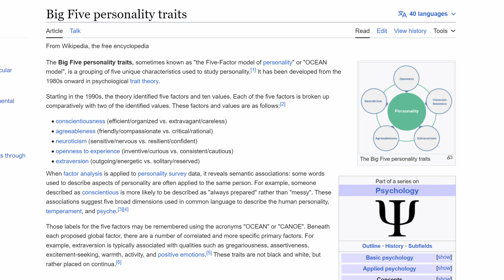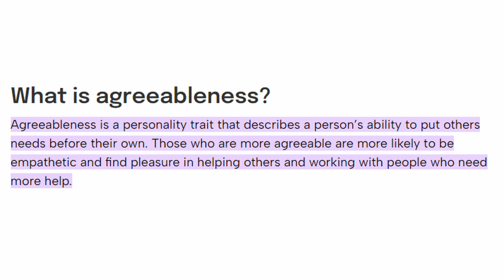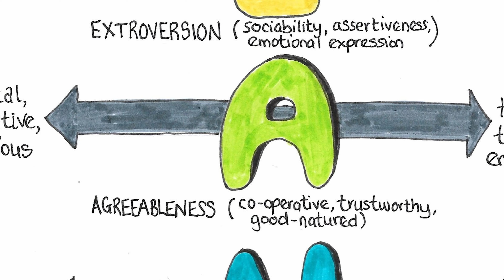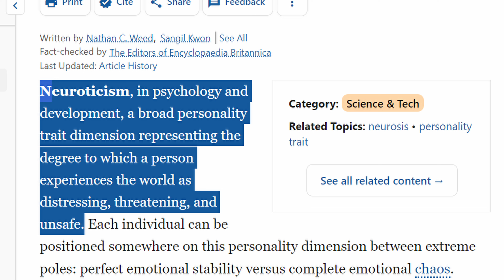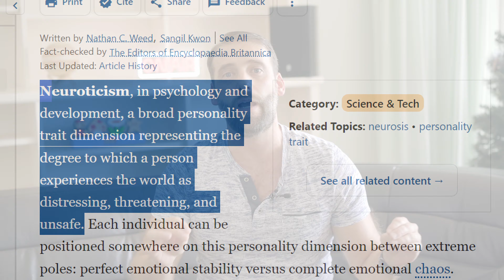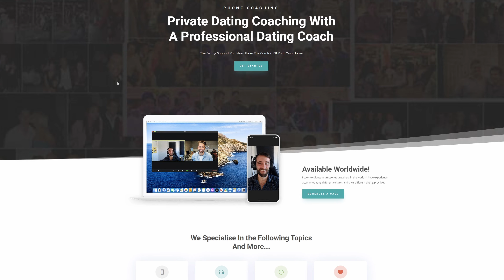What 100,000+ Personality Test Results Taught Me About My Clients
After analyzing over 100,000 personality test results, including the Big 5 and the 16 Personality Factor (16PF), I've uncovered intriguing patterns and traits that are common among those seeking dating advice.

This video is not just a collection of statistics; it's a journey into understanding human behavior and preferences in the complex world of dating.

Discover the three dominant personality traits that appear time and again in my clients and learn how these characteristics influence their dating experiences.

Whether you're a die-hard fan of personality tests or just curious about how they can be applied in real-life scenarios, this video is packed with insights and practical advice.

0:00 Intro
2:43 3 Common Traits
3:57 High Intelligence
7:18 High Agreeableness
10:26 High Neuroticism
12:53 Why Not Introversion